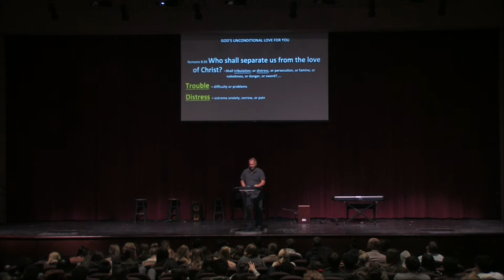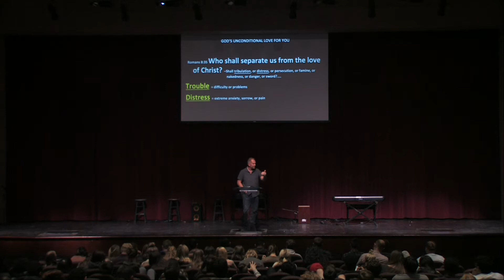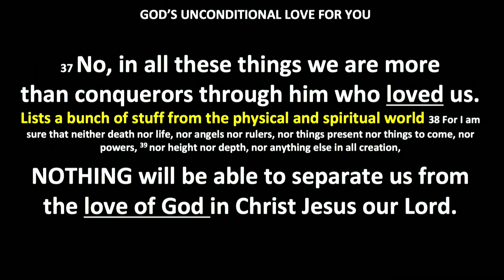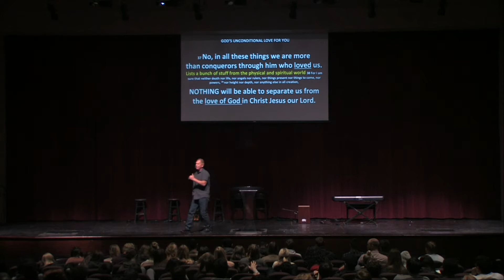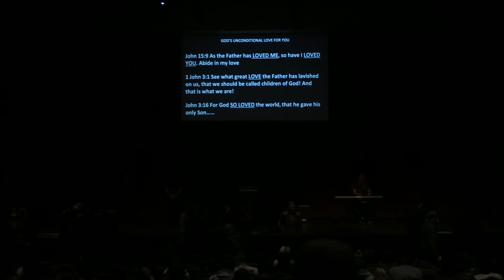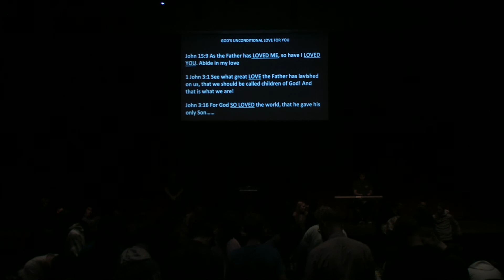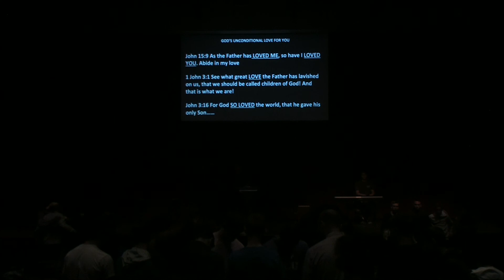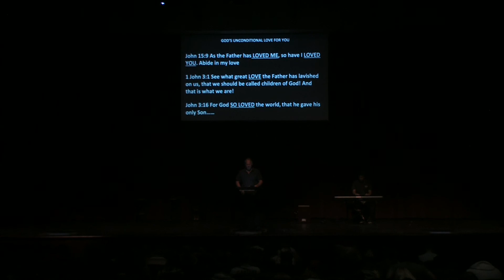19-20 Immanuel Chapel #26 - Grant Thiessen